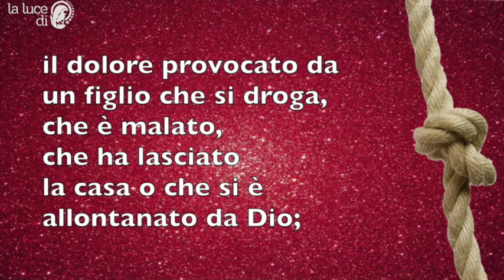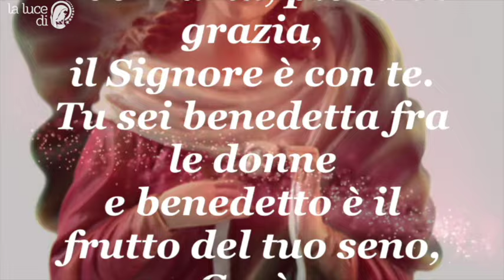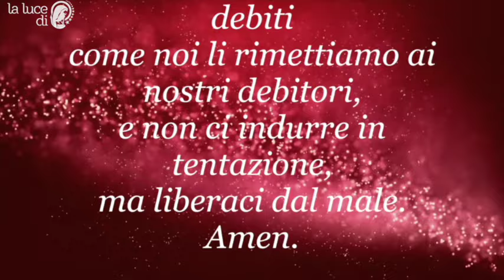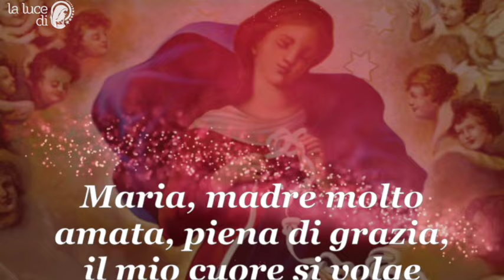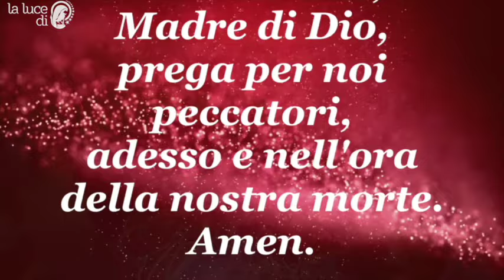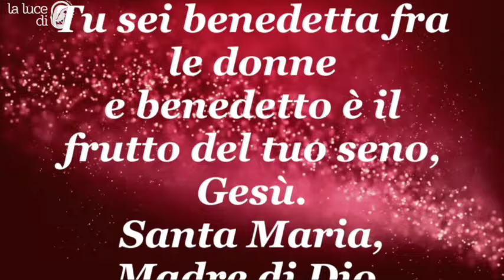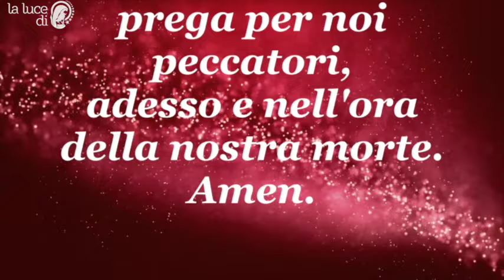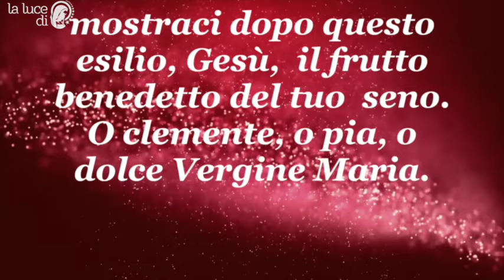Novena a Maria che scioglie i nodi - 2° Giorno💙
SECONDO GIORNO

Maria, madre molto amata, piena di grazia, il mio cuore si volge oggi verso di te. Mi riconosco peccatore e ho bisogno di te. Non ho tenuto conto delle tue grazie a causa del mio egoismo,del mio rancore,della mia mancanza di generosità e di umiltà.
Oggi mi rivolgo a te, "Maria che scioglie i nodi" affinchè tu domandi per me, a tuo Figlio Gesù la purezza di cuore , il distacco, l'umiltà e la fiducia. Vivrò questa giornata con queste virtù. Te le offrirò come prova del mio amore per te. Ripongo questo "nodo" (nominarlo se possibile..) nelle tue mani perchè mi impedisce di vedere la gloria di Dio.
"Maria che sciogli i nodi" prega per me.

Maria offri a Dio ogni istante della sua vita

PREGHIERA A MARIA CHE SCIOGLIE I NODI

Vergine Maria, Madre del bell'Amore, Madre che non ha mai abbandonato un figliolo che grida aiuto, Madre le cui mani lavorano senza sosta per i suoi figlioli tanto amati, perchè sono spinte dall'amore divino e dall'infinita misericordia che esce dal Tuo cuore volgi verso di me il tuo sguardo pieno di compassione. Guarda il cumulo di "nodi" della mia vita.
Tu conosci la mia disperazione e il mio dolore. Sai quanto mi paralizzano questi nodi Maria, Madre incaricata da Dio di sciogliere i "nodi" della vita dei tuoi figlioli, ripongo il nastro della mia vita nelle tue mani. Nelle tue mani non c'è un "nodo" che non sia sciolto.
Madre Onnipotente, con la grazia e il tuo potere d'intercessione presso tuo Figlio Gesù, mio Salvatore, ricevi oggi questo "nodo" (nominarlo se possibile...). Per la gloria di Dio ti chiedo di scioglierlo e di scioglierlo per sempre. Spero in Te.
Sei l'unica consolatrice che Dio mi ha dato. Sei la fortezza delle mie forze precarie, la ricchezza delle mie miserie, la liberazione di tutto ciò che mi impedisce di essere con Cristo.
Accogli il mio richiamo. Preservami, guidami proteggimi, sii il mio rifugio.